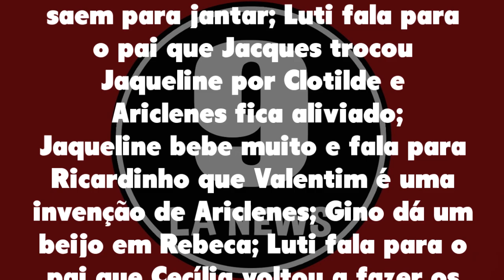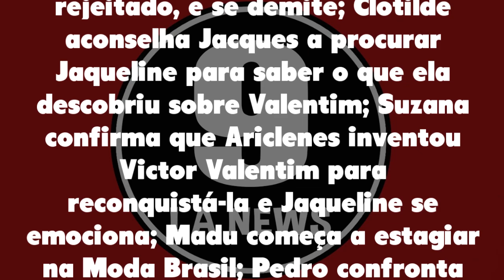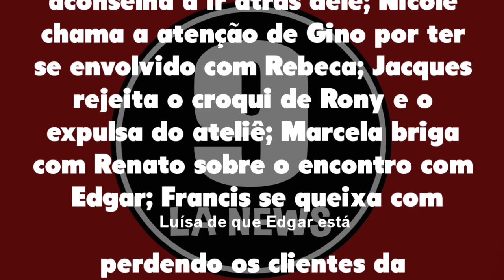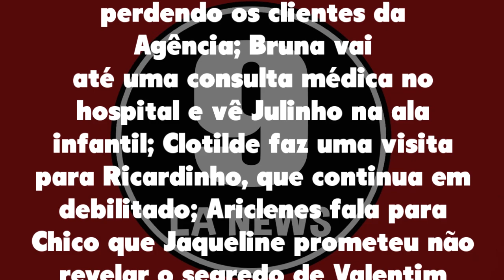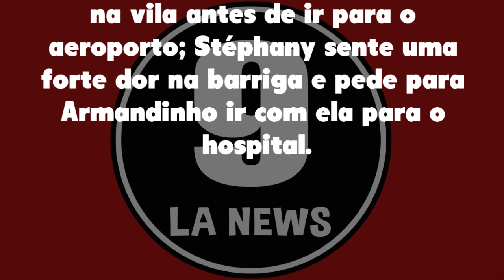Ti Ti Ti 09/07/21 - Capítulo 75 sexta-feira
Assistir o que vai acontecer em TiTiTi de sexta-feira 09 de julho de 2021